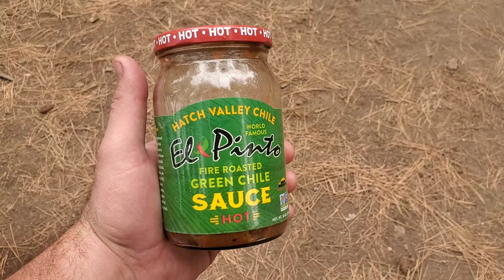Ranchero style camp breakfast over the flames in my smithey cast iron skillet.